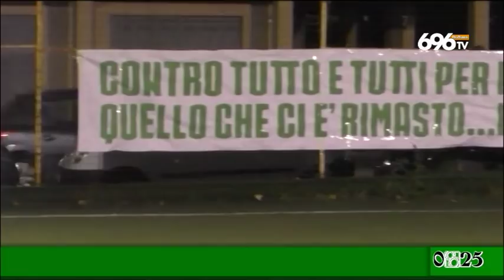0825 - Puntata speciale del 26 agosto 2018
Sul canale 696 appuntamento straordinario dedicato al nuovo corso del Calcio Avellino